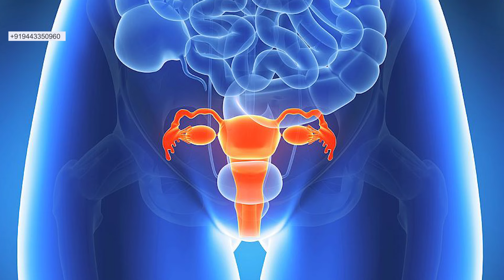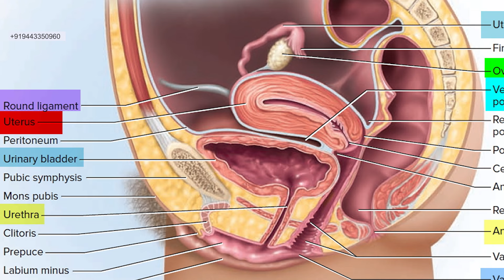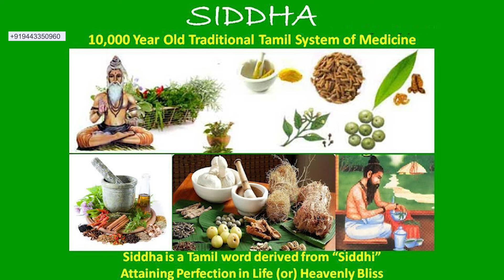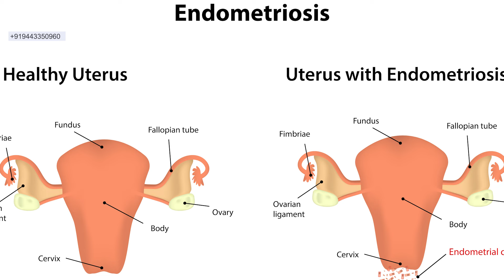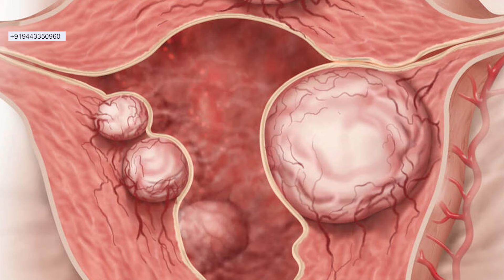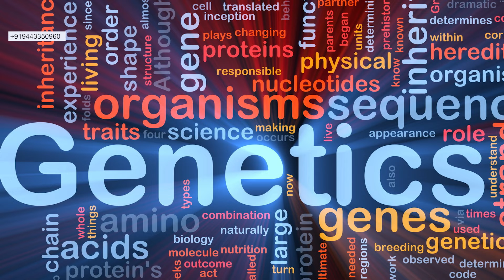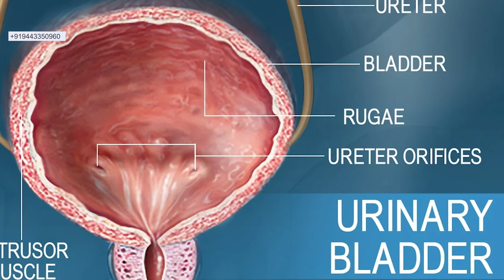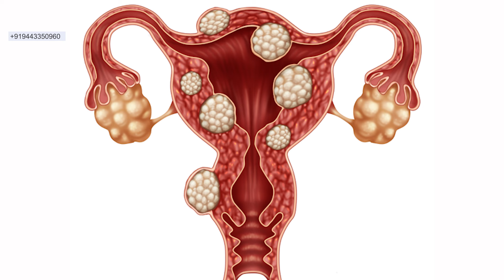உங்கள் பெண்களின் விசயம் /அவசியம் தெரிந்துகொள்ள I அவசர அறுவை சிகிட்சை தேவையா? DON'T MISS I Dr.Selvin